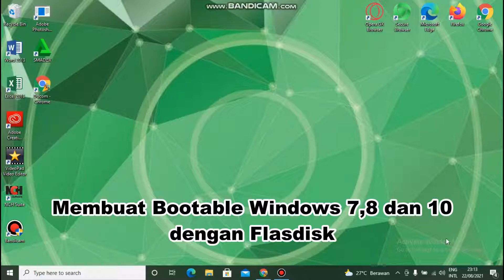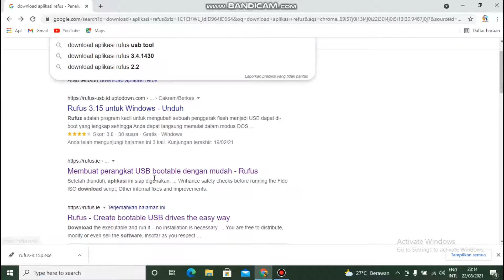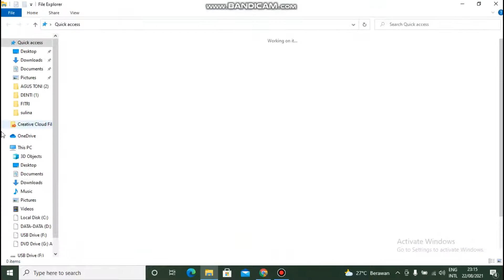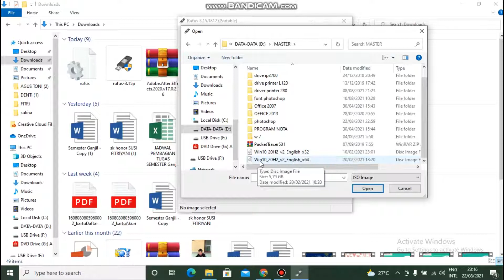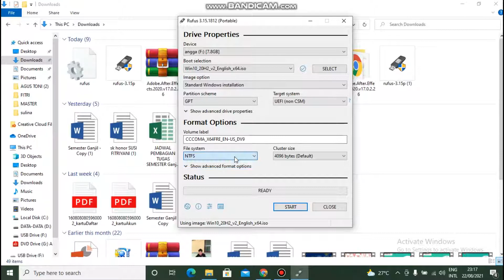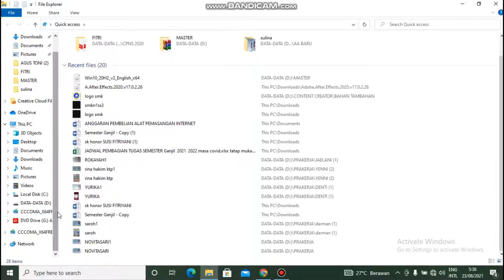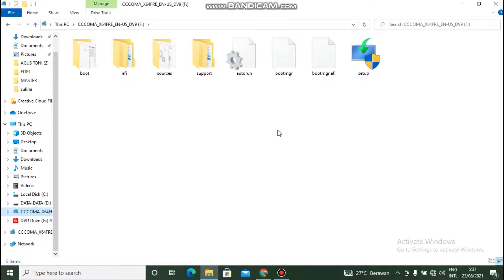CARA MEMBUAT BOOTABLE FLESDISK WINDOWS 7,8,10 DENGAN RUFUS 100% WORK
Di Video ini saya hanya mencontohkan cara bootable usb FLESDISK menggunakan windows 10 format GPT.

Jika kalian ingin membuat bootable windows 8/10 dengan format MBR caranya sama saja. Hanya di ubah pada bagian :Partition Scheme" menjadi MBR.

Oh iya... Buat teman-teman yg butuh Windows 10 Pro Berlisensi Resmi bisa cek disini ya.

Atau butuh Office 365 Juga bisa cek disini...